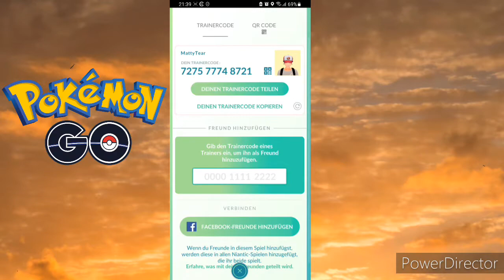Pokémon Go: Suche nach Freunde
Schreibt ruhig in den Kommentaren, wenn ihr Mitspieler für Raids und sonstiges sucht!

Wenn ihr über Pokemon Go reden wollt, gibt es einen Discord Kanal